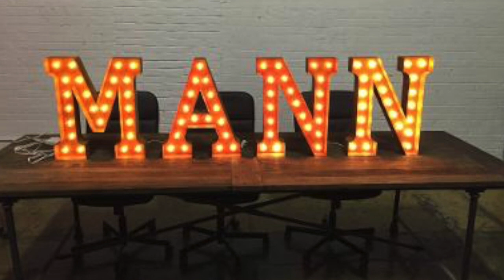Make Waves with Jaclyn Sage/Season 1 Episode 1/Steven Mann Casting Director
In the 1st episode of Season 1 of Make Waves with Jaclyn Sage, we meet Toronto's premier casting director Steven Mann.